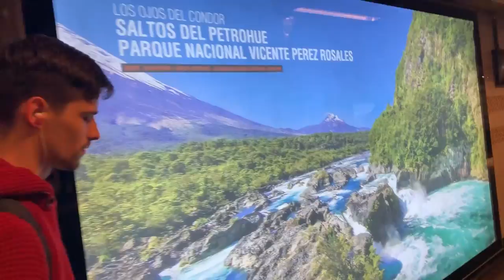Así son los hombres de Chile, ¡TE VAN A SORPRENDER!... | Damian Cervantes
En mi viaje a Chile, pude convivir y conocer más sobre los chilenos, sin duda me llevo lo mejor porque son personas muy respetuosas, sin embargo también me sorpredió saber que no son tan calurosos.